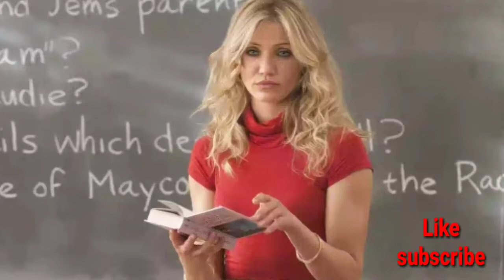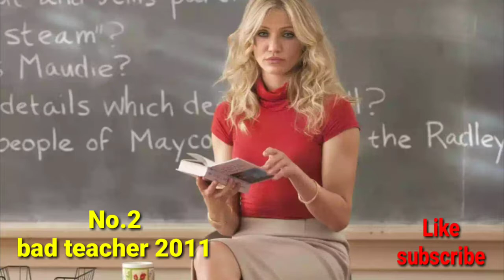Hollywood Top 10 Hollywood Adult comedy movies in hindi Adult comedy movies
Here is the list of Best R-Rated Erotica Movies in Hindi Available On The Internet. ... Best of Hindi Dubbed (Hollywood) Movies R | 105 min | Comedy, Drama, Romance abandoning her loving relationship with her boyfriend to pursue exciting sexual scenarios with a mysterious celebrity mountaineer.